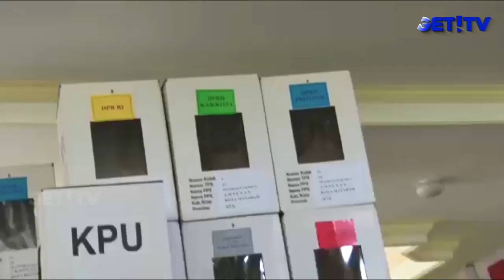DANREM 162/WB DAMPINGI KPU DAN BAWASLU NTB SIDAK LOGISTIK PEMILU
KETUA KPU NTB, SUHARDI SOUD, BERSAMA JAJARAN DAN BAWASLU SERTA DIDAMPINGI DANREM 162/WB KOLONEL CZI AHMAD RIZAL RAMDHANI DAN DANDIM 1606/LOBAR LETNAN KOLONEL CZI JOKO RAHMANTO MENGGELAR INSPEKSI MENDADAK (SIDAK) KE GUDANG PENYIMPANAN LOGISTIK (KERTAS SURAT SUARA) DI ASRAMA HAJI NTB JALAN LINGKAR SELATAN MATARAM DAN DI DESA BANYUMULEK KECAMATAN LABUAPI LOMBOK BARAT.